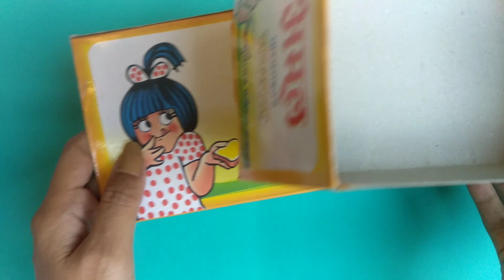Reuse waste material craft ideas 😱|| Cardboard box craft